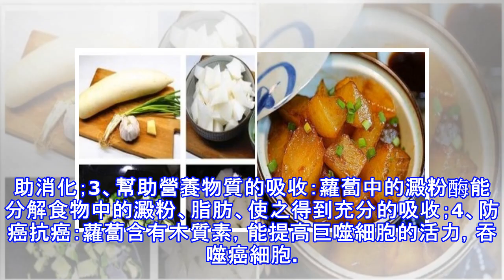白蘿蔔這樣燉，一點肉沒放，卻比肉還受歡迎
白蘿蔔是公認的健康食材。它清涼祛火、促進消化、防止皮膚乾燥、提升免疫力，冬天吃非常合適，正如老話所講「冬吃蘿蔔夏吃薑，不用醫生開藥方」。白蘿蔔的吃法非常多，也很便於保存。所以，建議大家平時可以在家多備一點兒。和大家分享的是蠔油燒蘿蔔的做法。這是一道可以與燉肉媲美的家常菜，色澤紅亮誘人，吃起來鮮美多汁，做法簡單，是我家餐桌上的常客，喜歡的親們不妨試試看哦。具體製作方法第一步：準備食材。白蘿蔔1根、蔥薑蒜適量。第二步：把白蘿蔔去皮切成塊，蔥薑蒜切末備用。第三步：鍋中倒入適量的水燒開，把白蘿蔔放入鍋中焯1分鐘，然後控幹水分撈出。（焯水可以去掉蘿蔔中的辛辣味，吃起來更香。）第四步：鍋中倒入少許油，油熱...